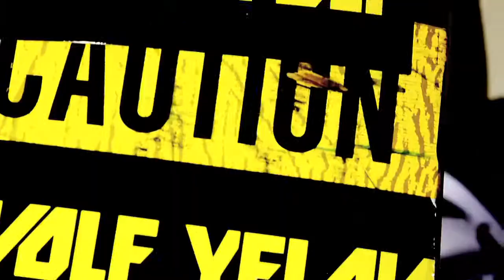Yelawolf feat. Bun B -- Good To Go [HD 720](NO LOGOS).mp4